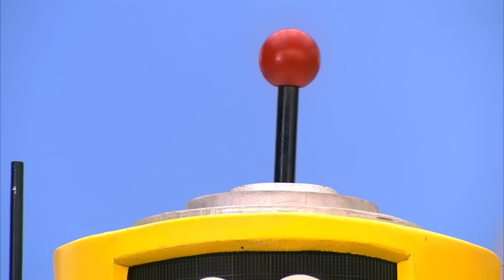Super Soap! | Yo Gabba Gabba Season 2 Episode 20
The Gabba gang learns the importance of cleaning up. They play with toys and are reminded to clean them up. They learn to wash their hands, brush their teeth and sing a fun bath-time song.